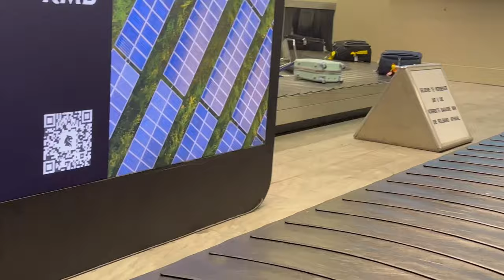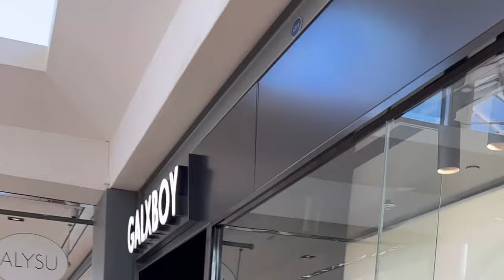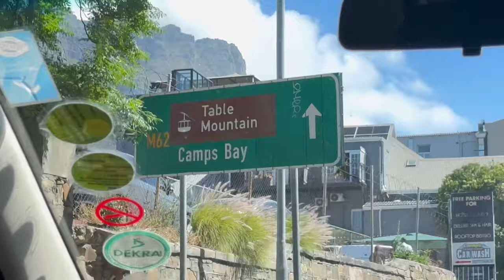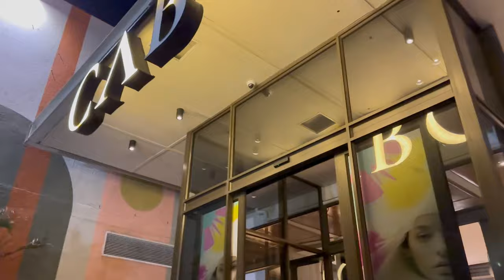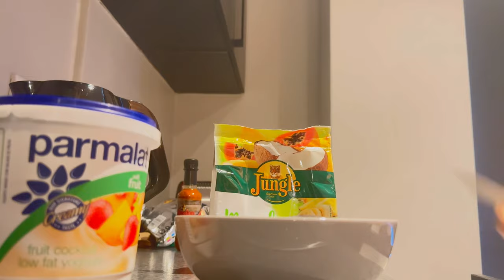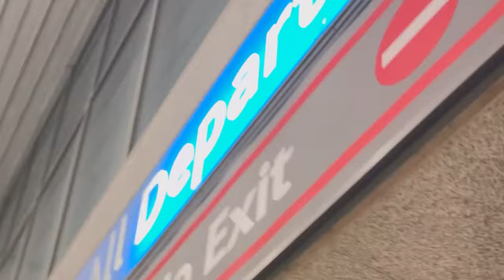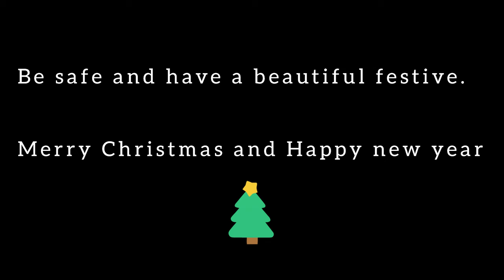Cape Town Vlog: V&A Waterfront || Camps Bay beach || Atlantis Dunes and more…